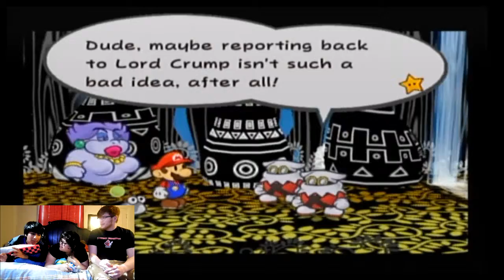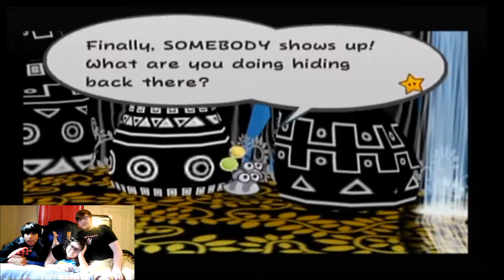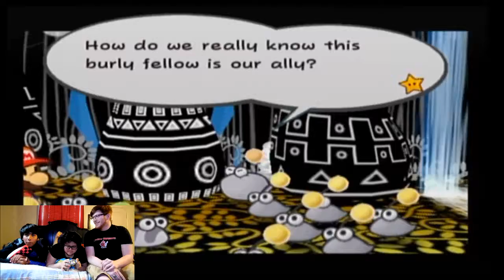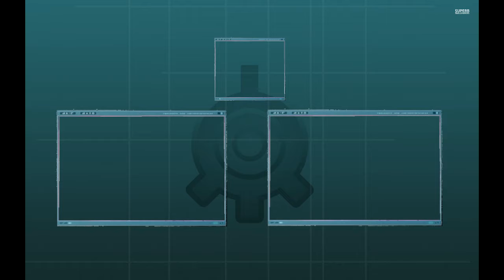Paper Mario: The Thousand Year Door, Episode 15: Um, Ouch?